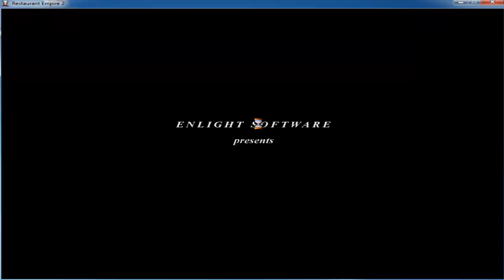Restaurant empire 2